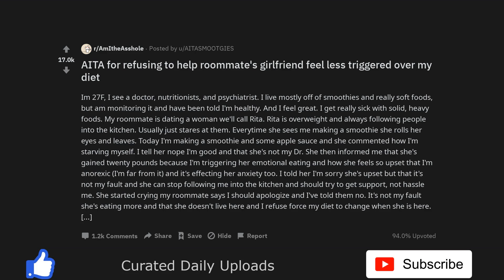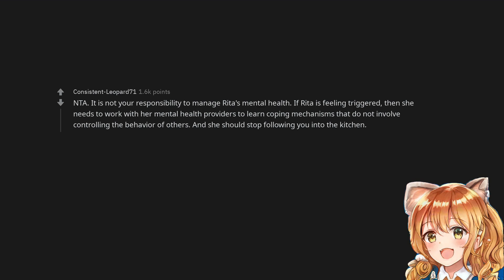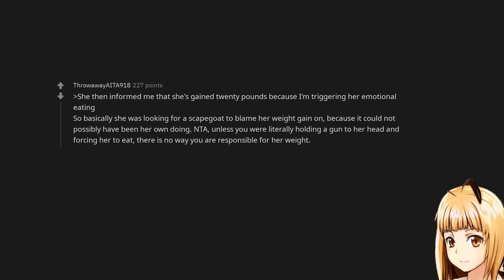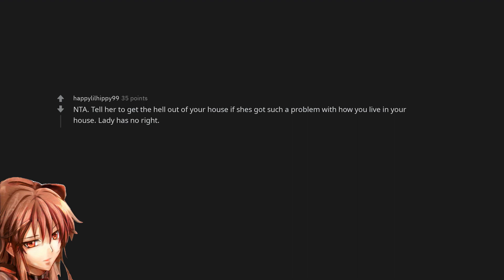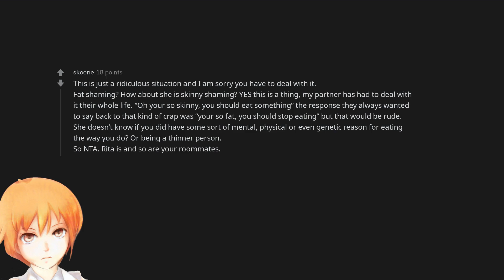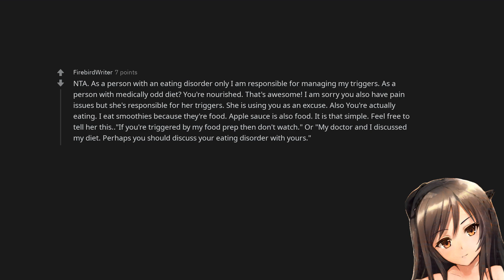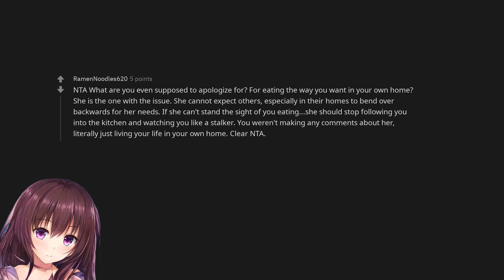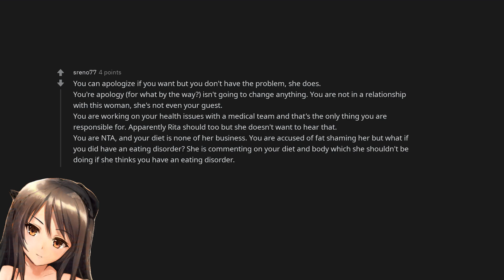AITA for refusing to help roommate's girlfriend feel less triggered over my diet